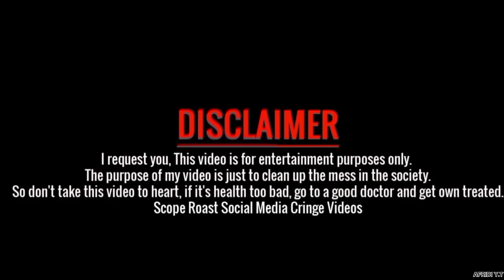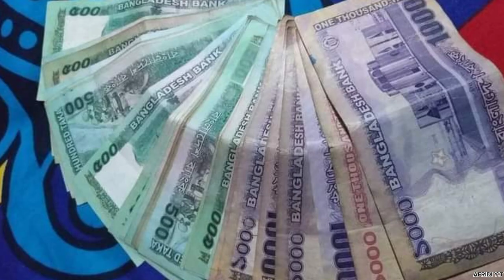বাঙালি ঈদ প্ল্যান যা যা করে। EID MUBARAK । TikTok Video's Roasting By I'm Afridi Fom Naijerimo 💥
VIDEO TITLE : বাঙালি ঈদ প্ল্যান যা যা করে। EID MUBARAK । TikTok Video's Roasting By I'm Afridi Fom Naijerimo 💥